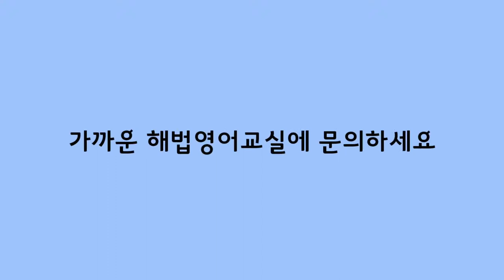저학년 기초 3개월 완성반